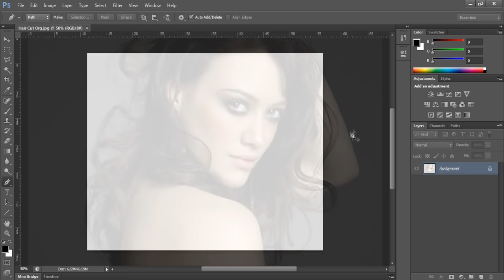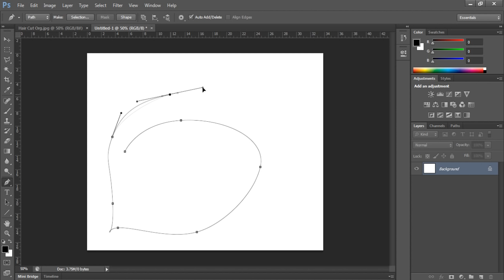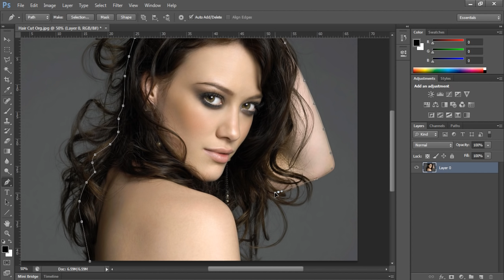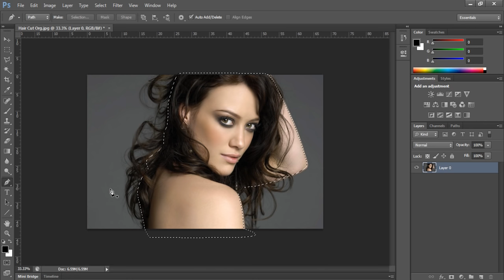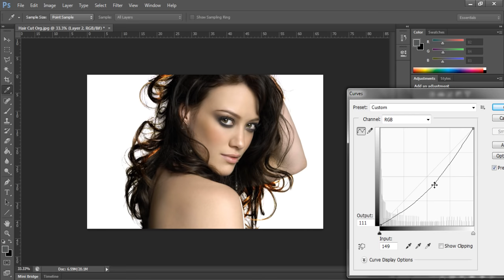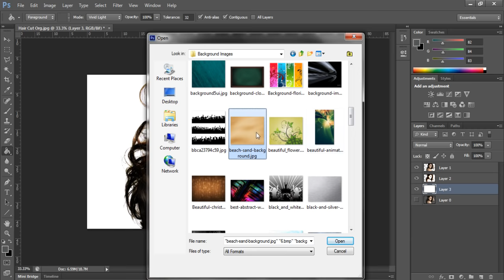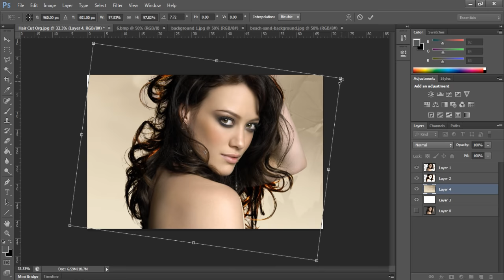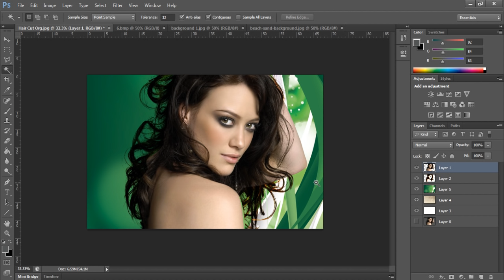How to edit the hair in a professional way using Photoshop? | Photoshop Series | Tamil Tutorial